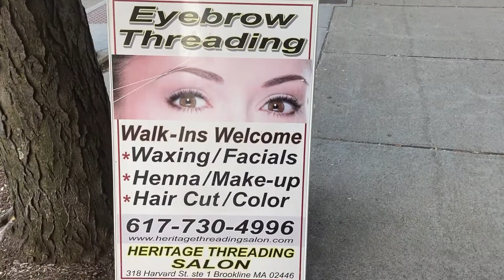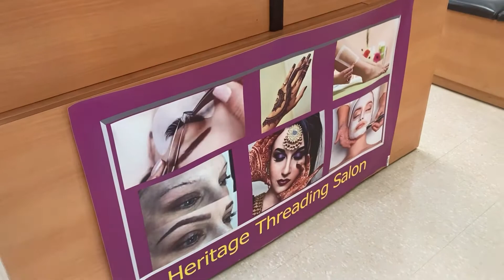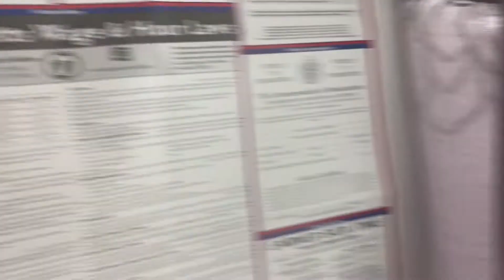Indian Beauty Parlour in USA! ओर क्या चाहिए 😂॥Million Dollar Information! vlog:19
Hi My name is Yamini Sharma and I moved from Florida USA to Boston, MA recently. I am a Scientist by profession. I just love taking to people, connecting with them, telling stories and I have waited for long enough to do that. In between work and personal life balance, it took me years to start what my heart wanted. Telling stories, writing them narrating them. I am starting my vlog from today as a first step towards this journey. It would means a lot to me if you join me on my journey of experiencing new things, traveling, sharing some stories of my life in USA.